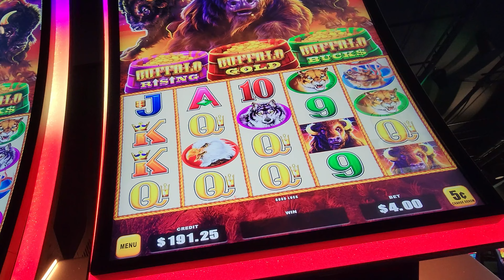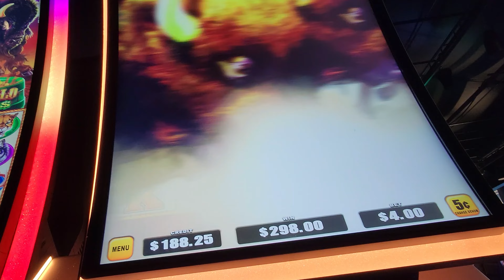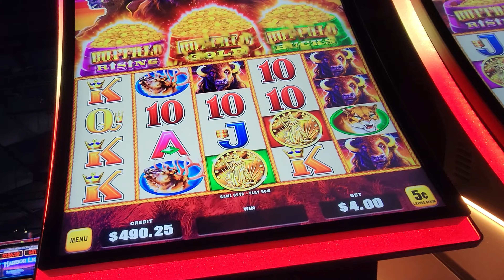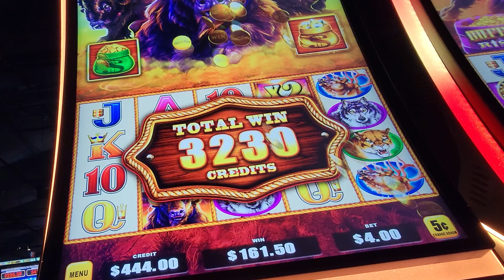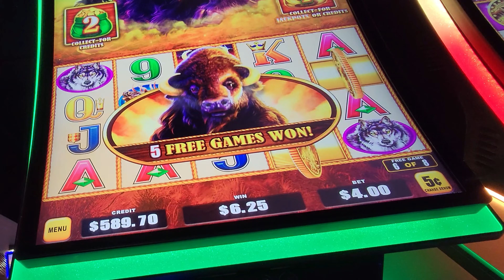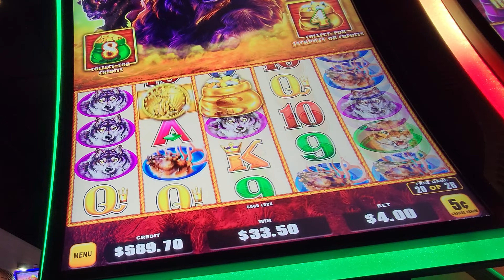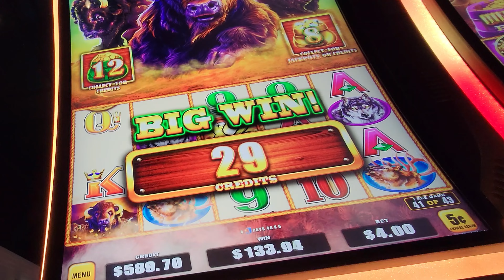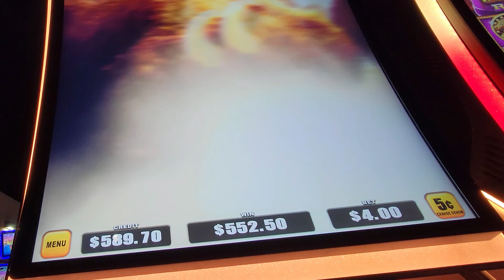Huge Win!! Buffalo Triple Power Slot!! Aristocrat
Included Live Play on Buffalo Triple Power Slot and with three Game Bonuses